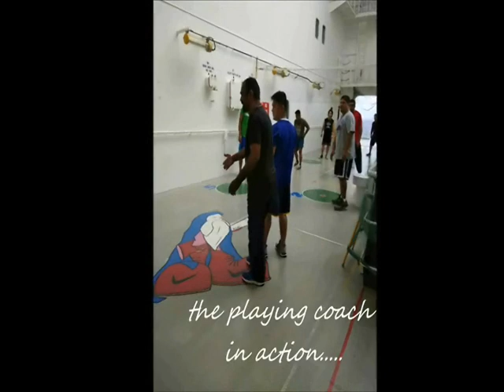Merchant Navy - LNG carrier - Taitar No 2 - Volleyball Tournament - Life at Sea - LNG ship Life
From the busy life at sea, the ship mates get some free time for some on board entertainment. Here, they took a day off, to have a Volley-ball tournament among themselves. It was fun !